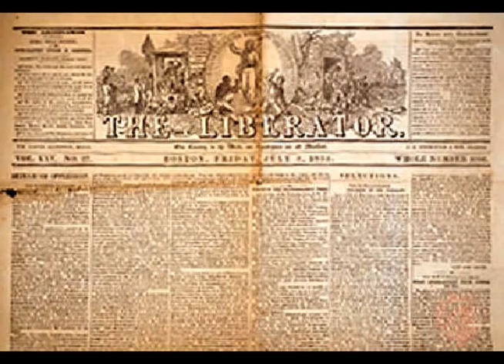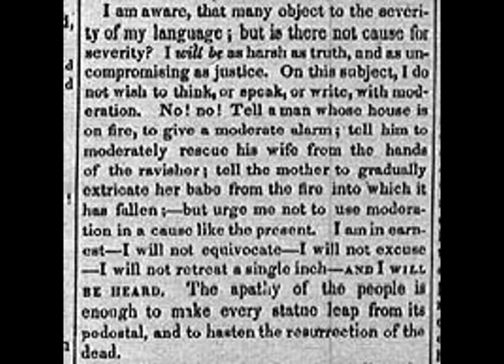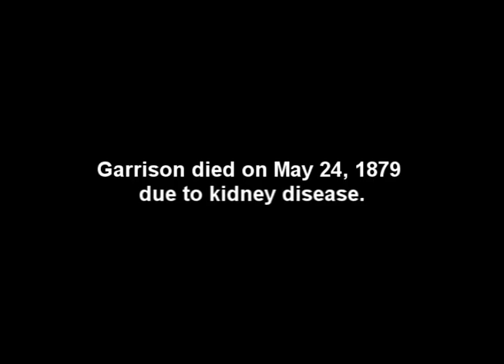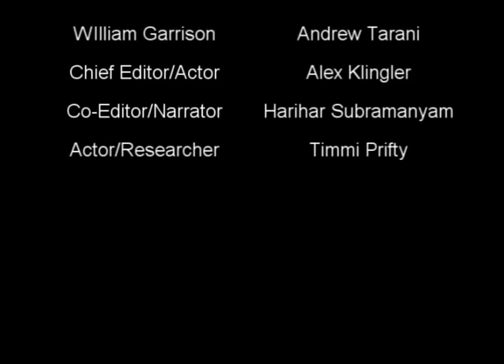William Lloyd Garrison - A life story PART 2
J-CUBED HISTORY PROJECT (PART 2)
ALEX KLINGLER
ANDREW TARANI
HARIHAR "SUBBU" SUBRAMANYAM
THIMI PRIFTI